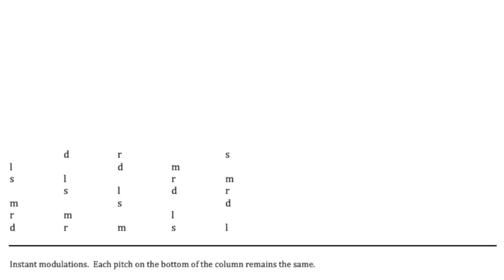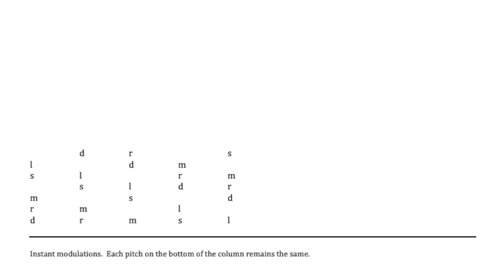Pentatonic intervals ascending (5 pitches)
This video was prepared for my students due to COVID restrictions/on-line classes. If other music teachers find this video and would like to practice their intervals using solfege, please know that my intonation is not perfect and I am always working to improve.  These exercises are based on my Kodály studies in Hungary, working to improve my internal organization of sound and musical independence.  This kind of training helped me gain the skills to lead a choral rehearsal without piano, only using a tuning fork.  If you would like more information or would like to study musicianship skills as part of your Masters in Music Education contact Dr. Eva Floyd at the University of Cincinnati division of Music Education.